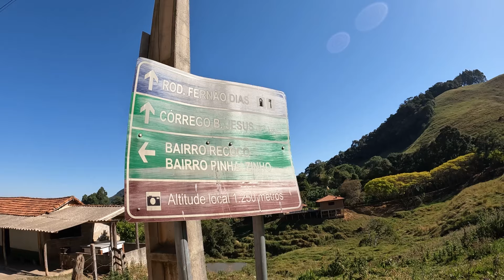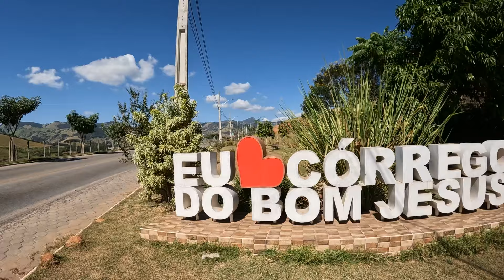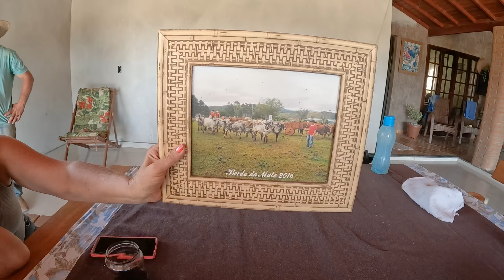CARREANDO ATÉ A FAZENDA MARCONDES EM CAMBUÍ